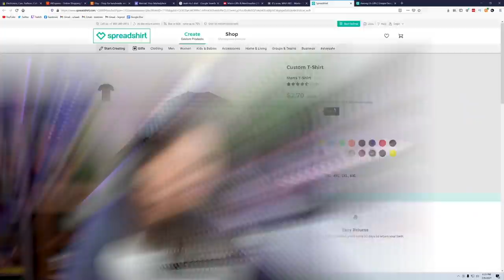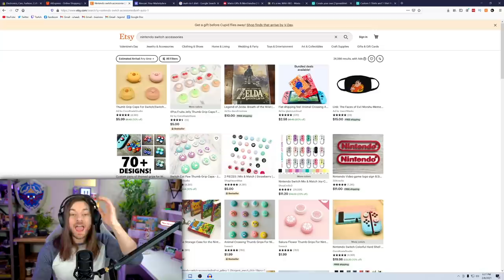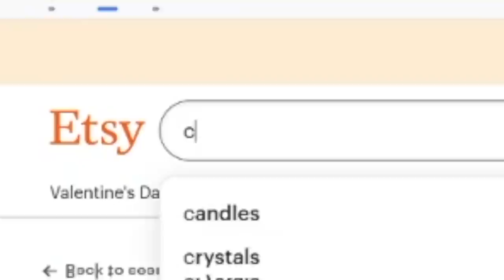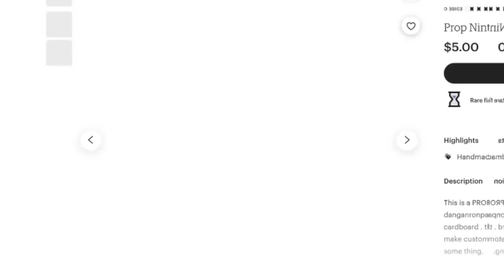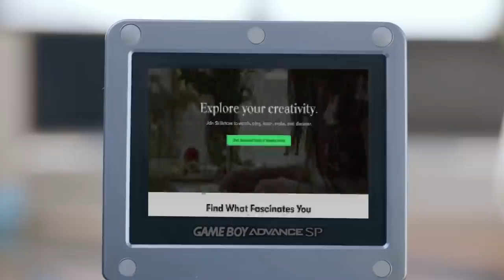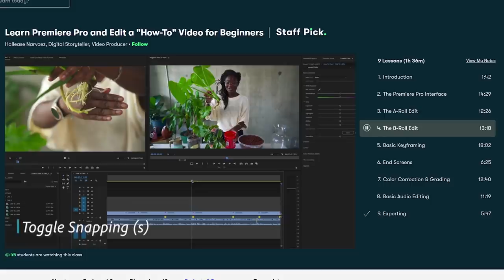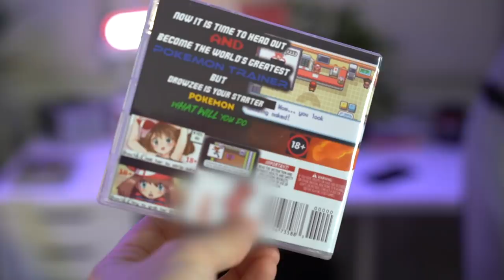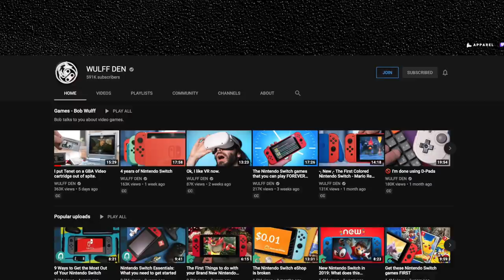Buying WEIRD Nintendo Switch Accessories that will get me BANNED